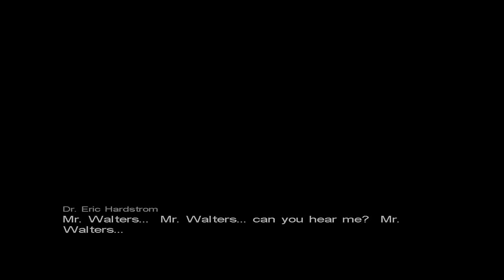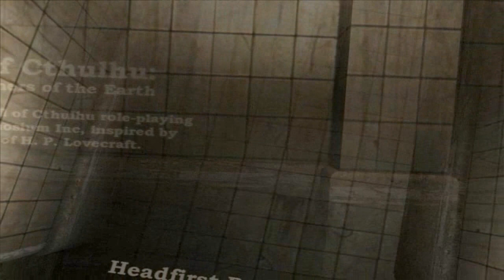Call of Cthulhu: Dark Corners of the Earth - Part 26 [Hydra boss fight and ending]